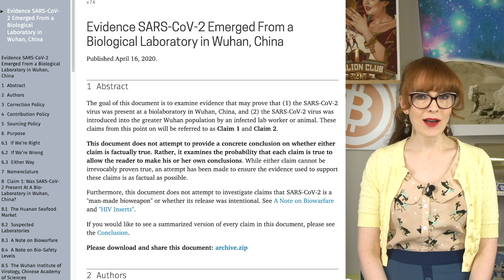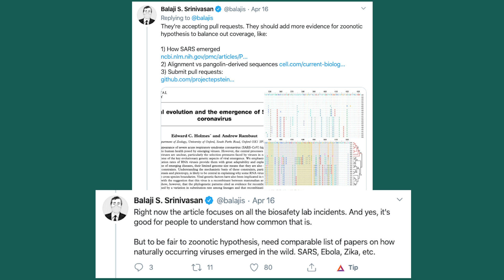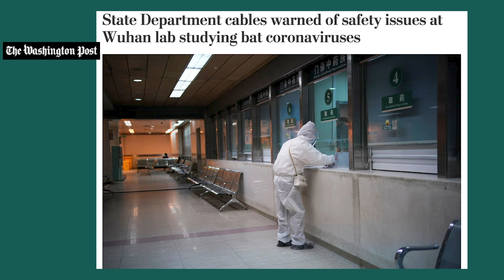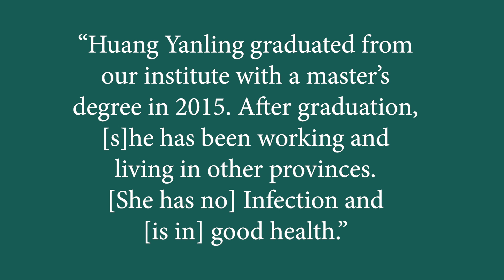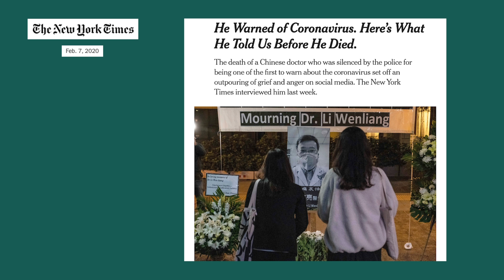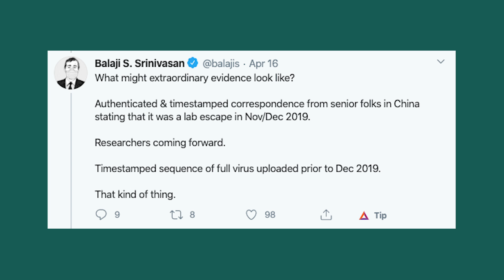Did COVID19 come from a lab in Wuhan?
That’s what a new study called “Project Evidence” explores. It examines evidence that the virus may have been present at a biolab in Wuhan, and was introduced into the greater Wuhan population by an infected lab worker or animal.
What the study doesn’t do is attempt to investigate whether the release was intentional. It also doesn’t attempt to provide concrete conclusions. Instead it encourages the reader to make up their own mind, and hopes to bring more awareness to safety protocols in research labs to give us the best chance of avoiding the next outbreak.

Coming from a lab doesn’t necessarily mean engineered in a lab, or that it is a bioweapon. These are extreme claims, and scientist Trevor Bedford who studies viruses provided a great explanation of why this is unlikely.

I go through all the evidence presented in the study about why the virus might have come from a lab, including missing researchers, coverups, a sensitive cable leaked from US diplomats about the Wuhan Institute of Virology, the mysterious lack of bats present at the market and the data that shows that 34% of initial patients weren’t expose to the Huanan Seafood Market in any way.
And the fact that no epidemiological link was found between the first patient and later cases.
The list of strange occurrences goes on. And although the evidence is all circumstantial, it is interesting to consider. I remain curious and skeptical, but there sure are a lot of coincidences here.

I fund my channel entirely with community support. If you would like to become a member of NBTV and get access to exclusive content, all the membership options are here:
Naomibrockwell.com/memberships
Huge thank you to all the members who keep this channel running!

USB-C to ethernet adapter:

Lightening to ethernet adapter: